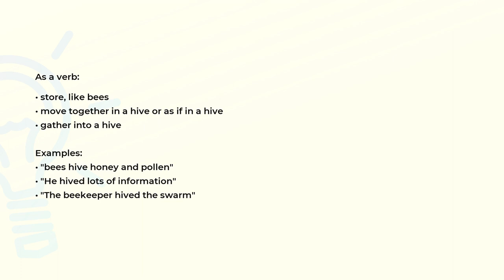What is the meaning of the word HIVE?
Definition, examples of use and spelling of the word HIVE.

(00:00) Intro
(00:06) As a noun
(00:12) As a verb
(00:35) Spelling

As a noun (00:06):
• a teeming multitude

As a verb (00:12):
• store, like bees
• move together in a hive or as if in a hive
• gather into a hive

Examples:
• "bees hive honey and pollen"
• "He hived lots of information"
• "The beekeeper hived the swarm"